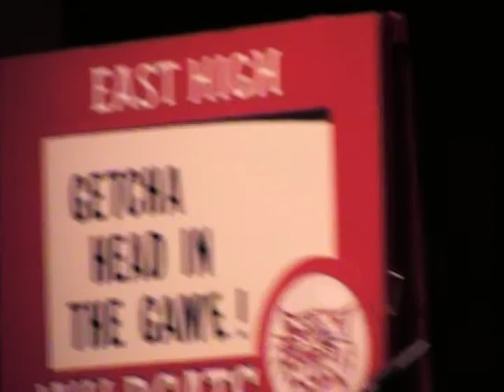2007 05 Valeria's School Play Part 02 of 08